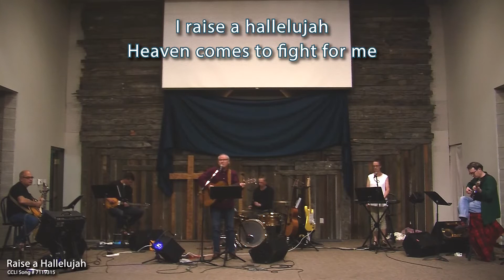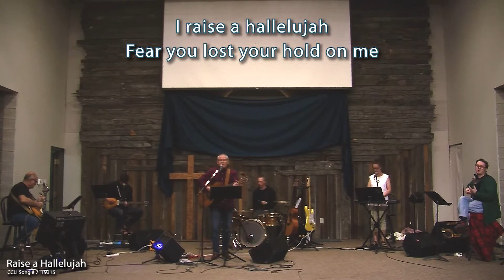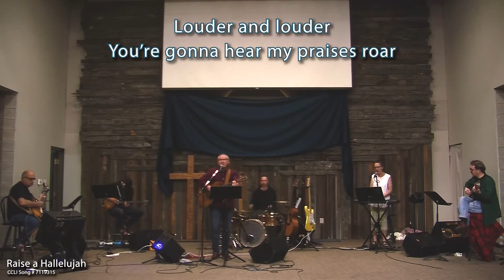WBC Worship - Raise a Hallalujah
Westview Baptist Church worship team
Worship Leader: Rhys Green